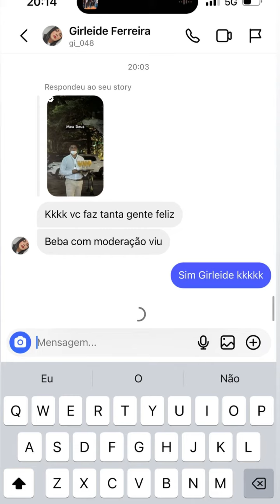COMEÇOU A RESENHA | CARLINHOS NÃO ESTÁ RECONHECENDO ELE DESSE JEITO 😲😲 | CARLINHOS MAIA 🌻